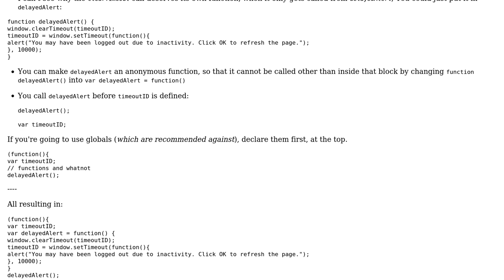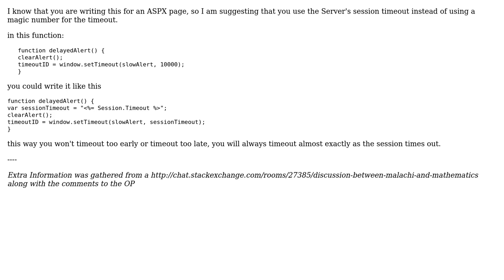Code Review: Window timeout alert (2 Solutions!!)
Code Review: Window timeout alert

With thanks & praise to God, and with thanks to the many people who have made this project possible! | Content (except music & images) licensed under CC BY-SA | Music | Images & others | With thanks to user Quill user Mathematics user Malachi user Jamal and the Stack Exchange Network Trademarks are property of their respective owners. You are responsible for your own actions.